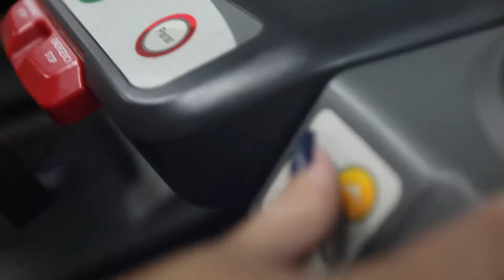GreenLife Academias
Pequeno Institucional sobre a Maior e Melhor academia do nordeste !